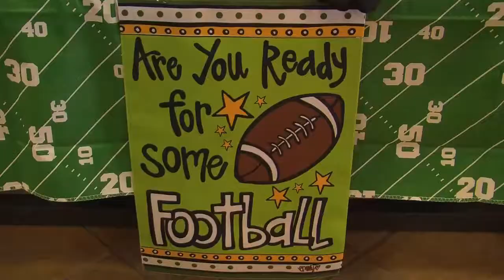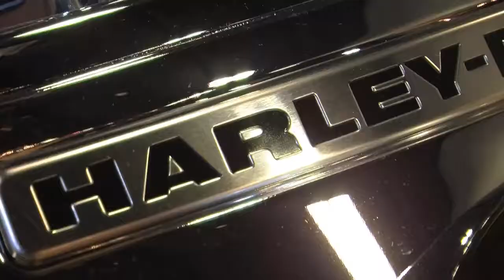6th Annual Ride for the Donkeys 2017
Fundraiser for Lusco Farms, an Iowa Donkey Rescue.